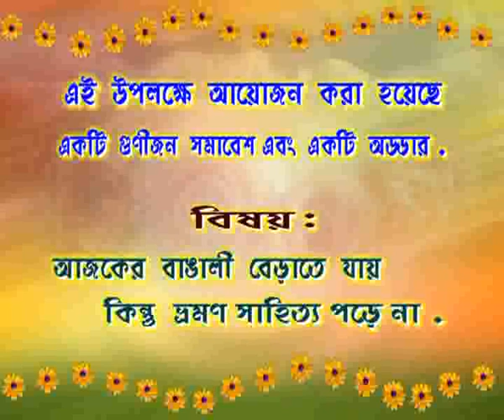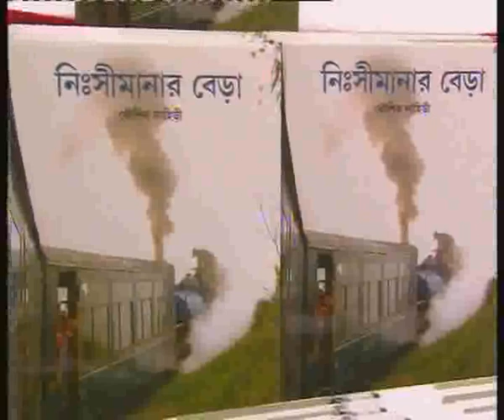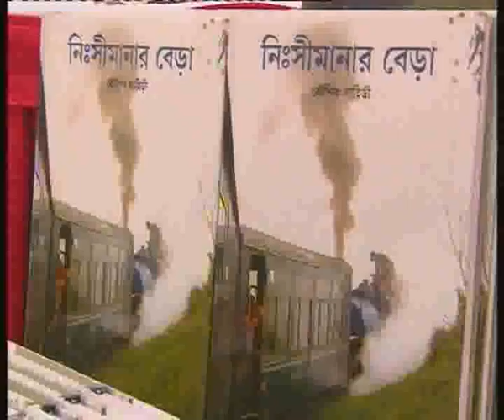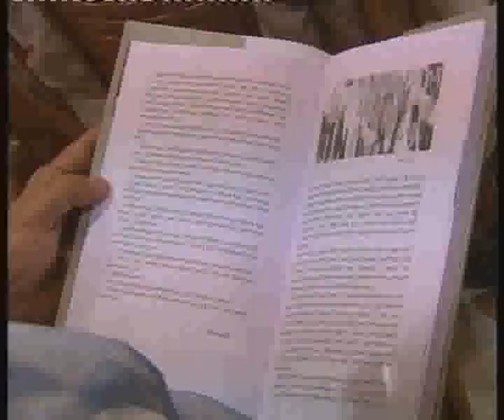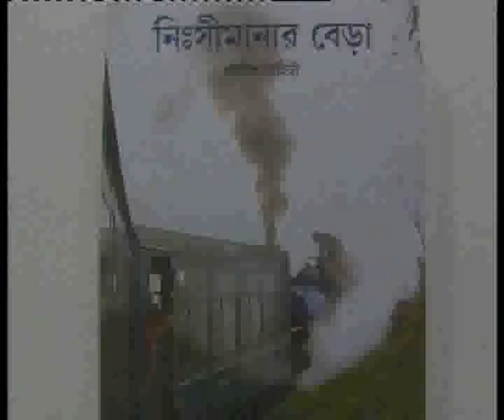কৌশিক লাহিড়ীর নি:সীমানার বেড়া উদ্বোধনII Release of Koushik Lahiri's book "Nihseemanar bera".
নি:সীমানার বেড়া(Frontiers of infinity) was released on 22nd September 2014 by the Bengali literary icon Sri Buddhadev Guha at Starmark, South City Mall, in the presence of luminaries from different fields like writer Swapnamoy Chakraborty, Footballer Subhash Bhowmik, Fashion designer Agnimitra Paul, Health writer and media personality  Sujata Mukherjee, writer-researcher Amitava Sengupta, professor and activist Emanul Haque among others. Writer Nandita Bagchi was also there in the audience. The whole program was effortlessly weaved with the magical oratory skill of noted compare and elocutionist Kausik Sen. Shubhankar Sanyal from the publishing house was also there.
The inauguration of the book was preceded by a mind-blowing 'adda' session on the topic  বাঙালি বেড়াতে যায় কিন্তু ভ্রমণ সাহিত্য  পড়ে  না.
The whole session came alive with active participation of the audience.
It was a rare evening in the city where brilliant brains from many spheres of life converged under one roof on the occasion of the release of collection of travelogue  written in Bengali by an unknown and wrong-route author.

[This is not for any commercial purpose]